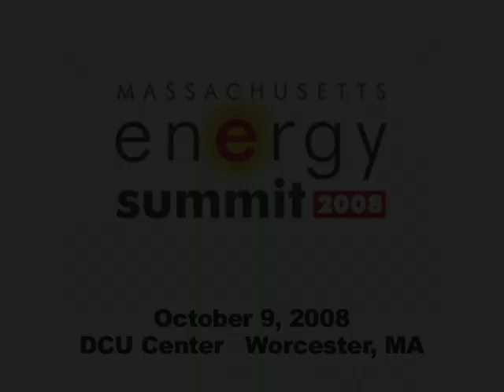Nick Stavropoulos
Nick Stavropoulos, executive vice president of U.S. Gas Distribution for National Grid, spoke at the 2008 Mass. Energy Summit about energy independence. For more information on the Mass. Energy Summit, produced by the Worcester Business Journal, go here: